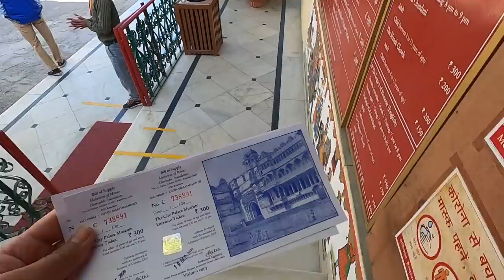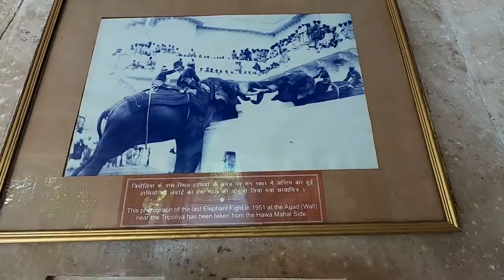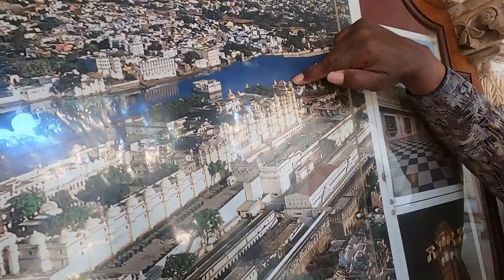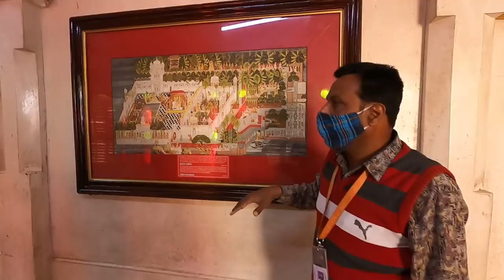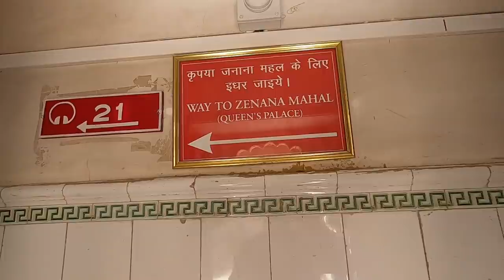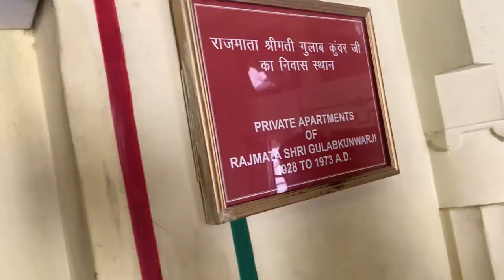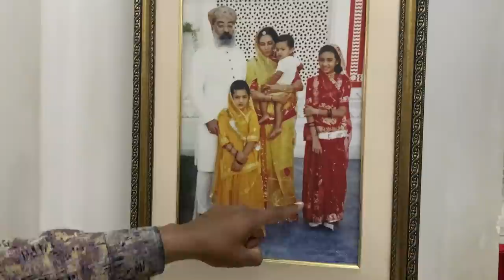UDAIPUR CITY PALACE DETAILED TOUR WITH GUIDE | Udaipur Trip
In this video, we have shared a detailed 2 hours of Udaipur city palace tour with a guide under 30 mins.